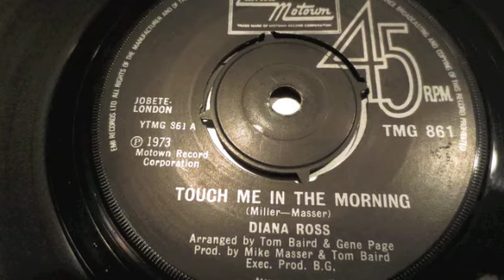Diana Ross Touch Me In The Morning